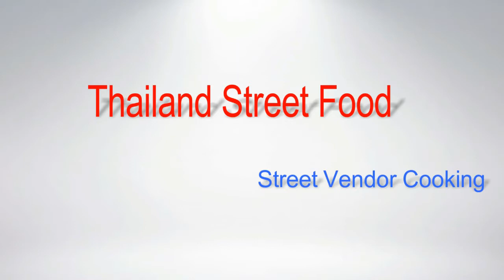Thai Stir Fry Shrimp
Thai Stir Fry Shrimp - Vlog